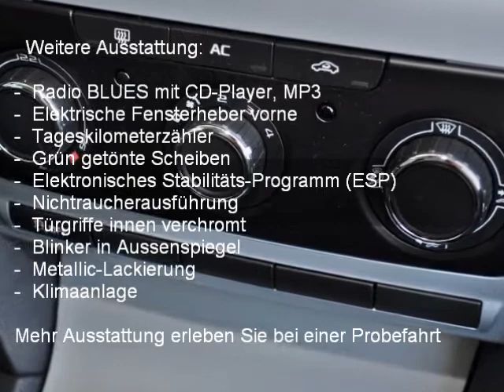SKODA Octavia 1.8 TSI Ambiente -4595 - AUTOHAUS SCHIESS AG - NEUWAGEN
Mehr Ausstattung dieses Angebotes  ,
erleben Sie bei einer Probefahrt.